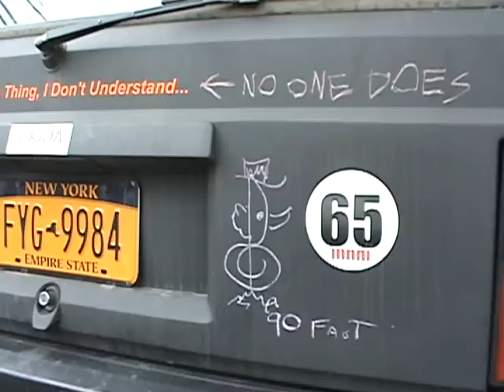STPR Action 2012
The 2012 Susquehanok Trail Performance Rally staged the largest number of cars the rally has seen in years.  Since we had to service three of those cars, we didn't get to see many stages, but here's the video of what we could get a camera out for.  Another great year of another great race!

RallyHHRT Media
Ryan Symancek